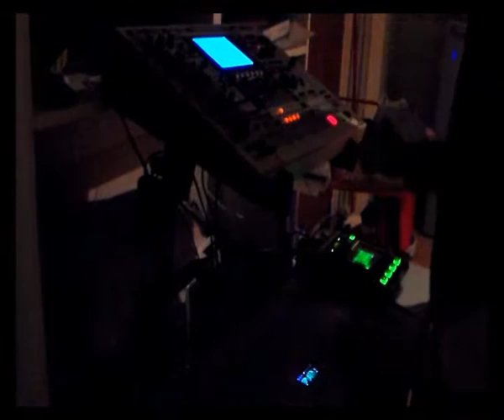Jamming with MC-909 + Kaossilator Pro + OP-1 Radio Sampling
Breakbeat improv with Roland MC-909 Groovebox (non-preset patterns), Korg Kaossilator Pro and Teenage Engineering OP-1 used to sample and slice random speech from radio in real time (lucky sampling at the beginning!)

It also contains a speech sample from "The Lobster" movie by Yorgos Lanthimos.

It's a domestic first rehearsal for a forthcoming live set.